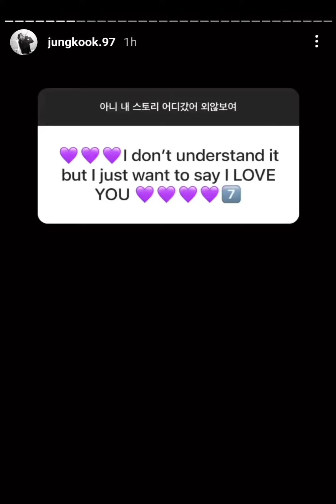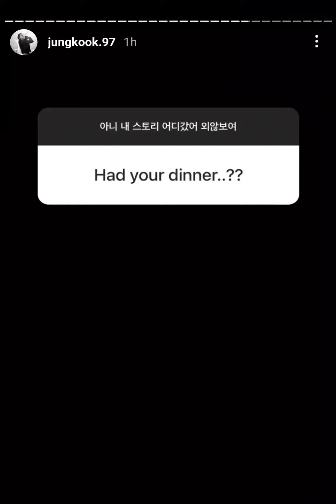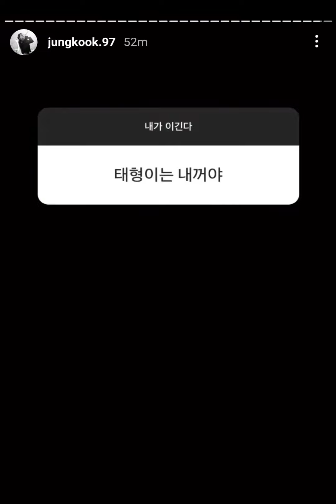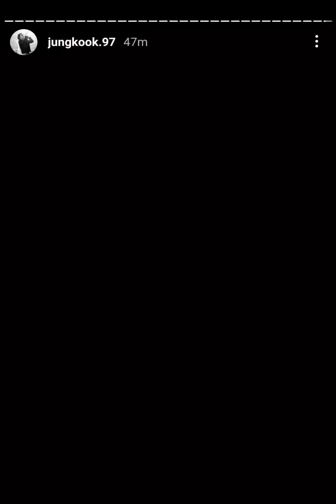Jungkook Instagram Story 28-04-2022